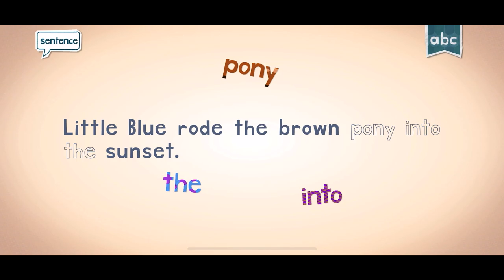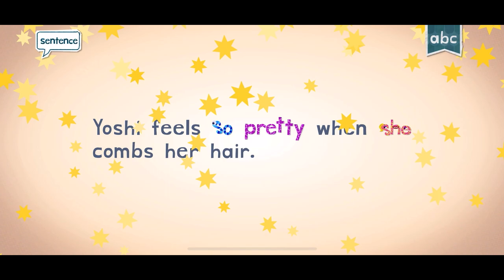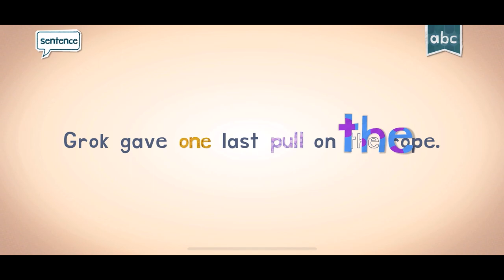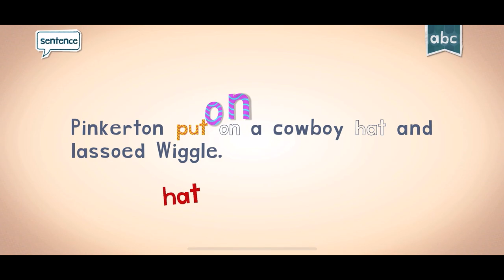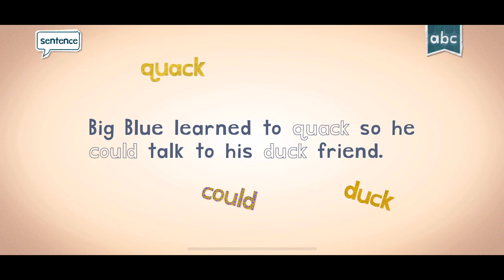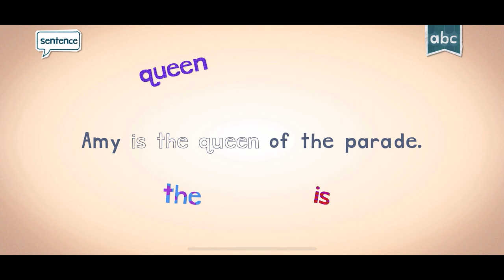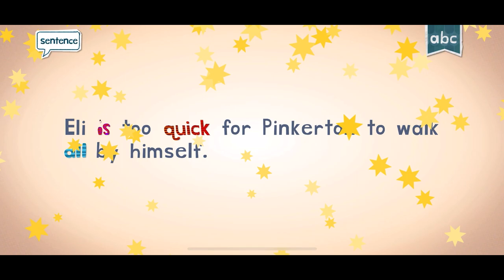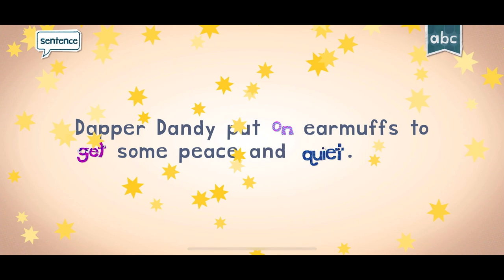Super Fun Endless Learning Academy